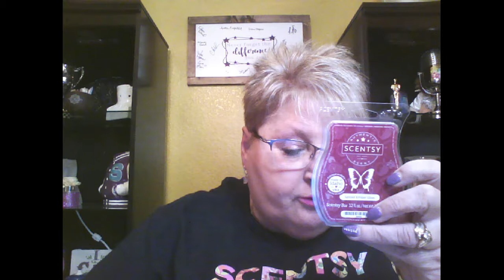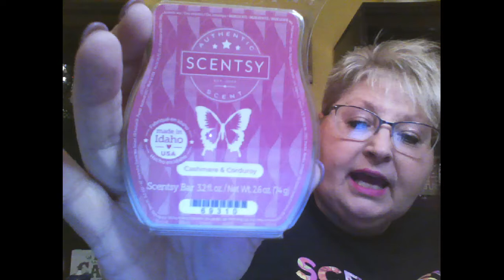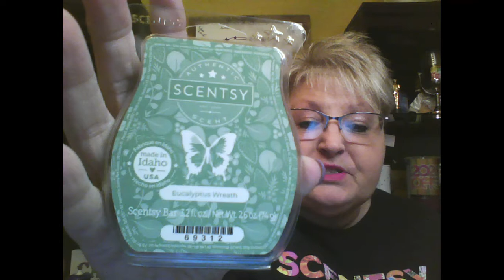New Products for Fall/Winter 2021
Looky Looky what I got!!!  I have some of the new products to show you before everyone else.  Fun! Fun! Fun!